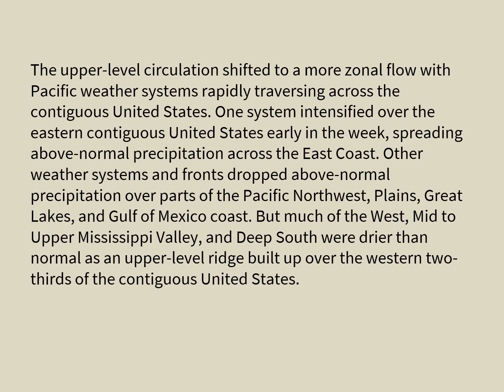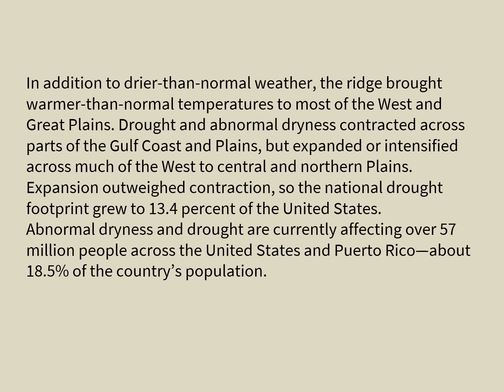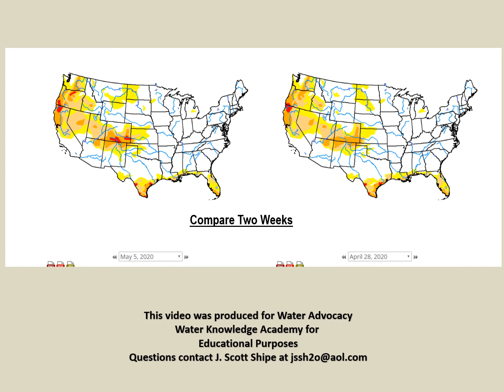Federal Drought Report 5/5 2020 - Northern California, Colorado, Florida, Kansas, Washington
According to the May 5, 2020, United States Drought Monitor, moderate to extreme drought covers 13.4% of the United States including Puerto Rico, an increase from last week’s 12.3%. The worst drought categories (extreme to exceptional drought) increased from last week’s 0.4% to 0.8% this week.